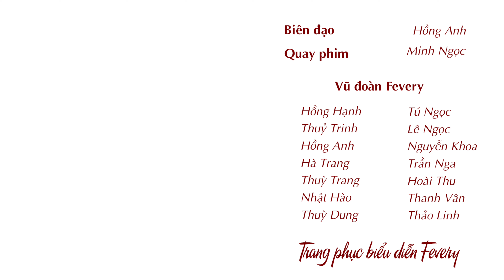HÓT HÒN HOT - CHỊ NGẢ EM NÂNG | Vũ đoàn Fevery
Biên đạo: Hồng Anh, Lan Nhi
Quay phim: Minh Ngọc

Vũ đoàn Fevery: Nhật Hào, Hồng Hạnh, Minh Châu, Thuỷ Trinh, Nguyễn Khoa, Thảo Linh, Hà Trang, Tú Ngọc, Hồng Anh, Hoài Thu, Thuỳ Dung, Thanh Vân, Thuỳ Trang, Trần Nga

VŨ ĐOÀN FEVERY Hà Nội

© Bản quyền thuộc về Vũ đoàn Fevery
© Copyright by Vũ đoàn Fevery ☞ Do not Reup